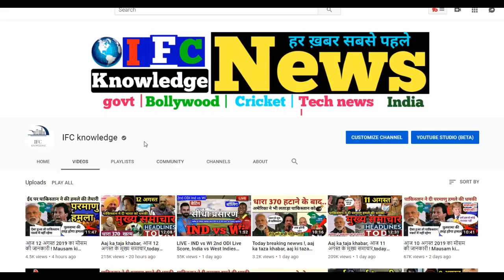27 August 2019 Modi Govt. Breaking News, Article 370& 35A, धारा 370 , ladak, Imran khan, rain,RTGS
Today Breaking News ! आज 27 अगस्त 2019 के मुख्य समाचार बड़ी खबरें जम्मू-कश्मीर अनुच्छेद 370 PM Modi
सीमा पर पाकिस्तान ने की घिनौनी हरकत
26 अगस्त से पहले
पाकिस्तान खल्लास
आजादी के दिन ही
बड़ी
खबर
खब
today breaking news 27 august 2019
Today Breaking News ! आज 27 अगस्त 2019 के मुख्य समाचार बड़ी खबरें Raksha Bandhan, बैंक, PM Modi | 27 August 2019

Today Breaking News ! आज 27 अगस्त 2019 के मुख्य समाचार बड़ी खबरें जम्मू कश्मीर 370, बैंक, PM Modi, G7

जम्मू कश्मीर पर डोनाल्ड ट्रंप को PM मोदी की दो टूक- 'हम आंतरिक मुद्दों में दखल नहीं चाहते'

दुनियाभर के हर दरवाजे से मिली दुत्कार, फिर भी 'अपने मुंह मियां मिट्ठू' बन रहे इमरान खान

जम्मू कश्मीर को लेकर मोदी कैबिनेट की बैठक कल, हो सकता है बड़े पैकेज का ऐलान

आखिर क्या चाहता है पाकिस्तान? सीमा पर बढ़ाई फौज, तैनात की तोपें

फ्री 'बिजली' के बाद केजरीवाल का एक और ऐलान, पानी के बिलों का बकाया माफ

दिल्ली में पेट्रोल 72 रुपए के पार, डीजल भी हुआ महंगा, जानें आज का भाव

अर्थव्यवस्था के लिए वित्तमंत्री के बड़े ऐलान-FPIs से सरचार्ज वापस, BS4 गाड़ियां नहीं होंगी बंद

दिल्ली के फिरोजशाह कोटला का नाम अब अरुण जेटली स्टेडियम होगा

सोने का भाव स्थिर, चांदी के रेट में 190 रुपए की तेजी

मोदी सरकार का बड़ा ऐलान, सस्ते होंगे ऑटो और होम लोन

Weather Updates: गुजरात, मध्यप्रदेश समेत 14 राज्यों में भारी बारिश का अलर्ट आज, बिहार-झारखंड में तूफान की आशंका

INX Media Case: चिदंबरम ने सुप्रीम कोर्ट में दाखिल किया नया हलफनामा, हो सकता है लाई डिटेक्टर टेस्ट